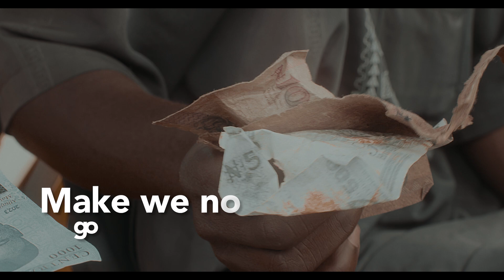Pride In Our Currency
Let’s treat our currency with the respect it deserves. The Naira is a symbol of our heritage and strength. Say no to defacing, staining, or squeezing – embrace it with pride and responsibility.